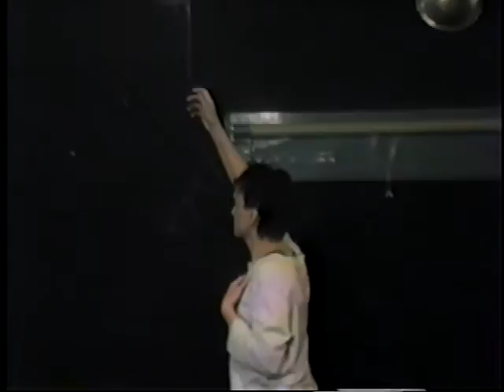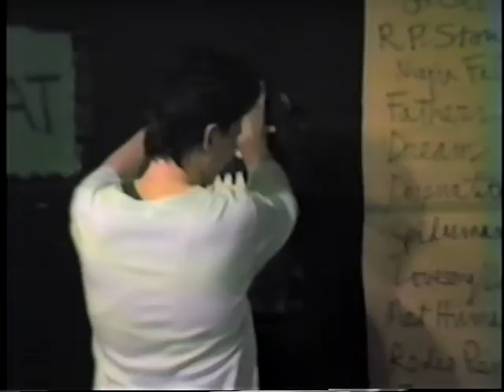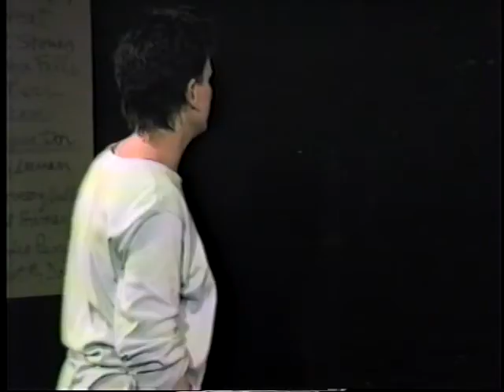What It's Like To Be A Man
What It's Like To Be A Man combines music, stories, and dance to examine the condition of the lives of men. A census-taking, standup tragic comedy show that at times resembles an action-adventure magazine. A vast hys/torical survey of men’s lives as men as told by the men themselves.

The stories drawn from over 60 interviews include “Harry Belafonte, Genghis Khan, Kermit & Me,” “Real Penis Stories,” “Most-Best-Time-With-My-Dad” and “Slowly I Turn...” The piece was created and performed by Marty Pottenger at Franklin Furnace, NY in 1987 and 1988, receiving a Jerome Award. It was also presented at Pyramid Art Space, Rochester NY and Diverseworks, Houston TX with PS 122 Field Trips.